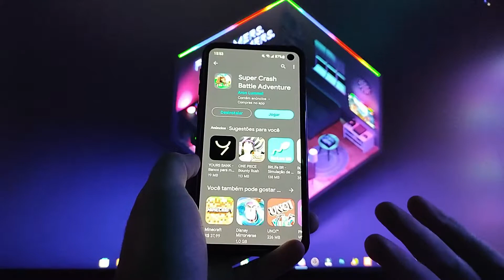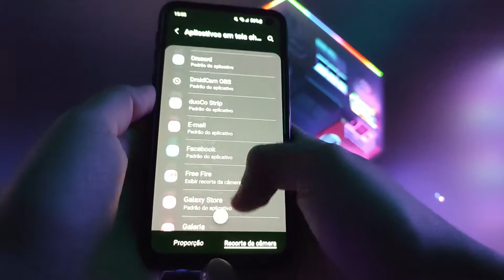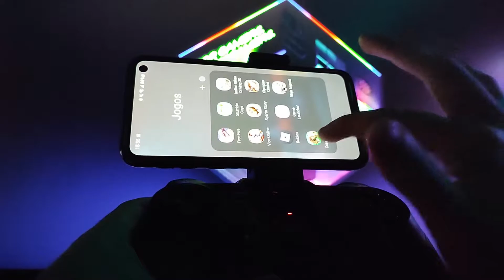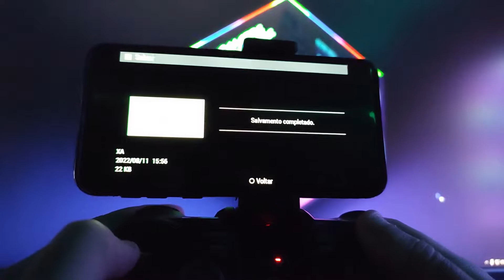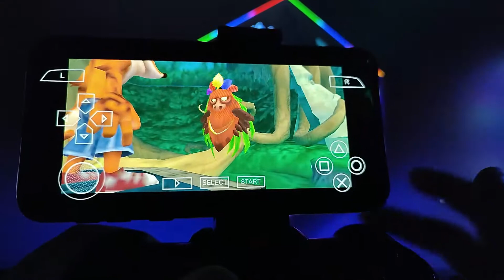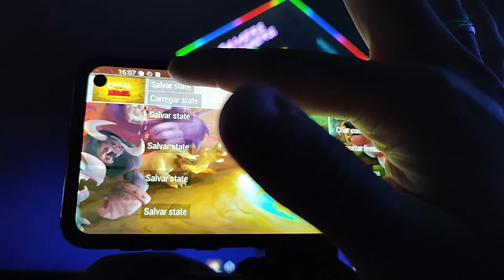CRASH OF THE TITANS DE PS2 NA PLAY STORE! AGORA NO MOBILE! SEM PRECISAR DE EMULADOR!